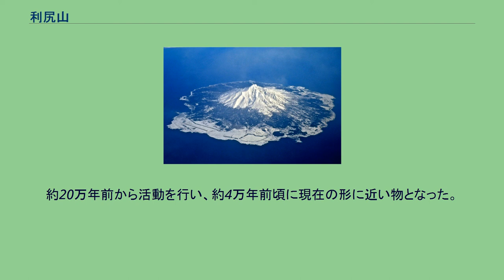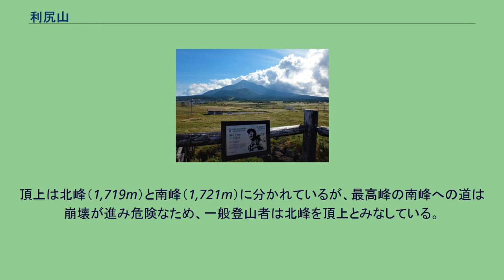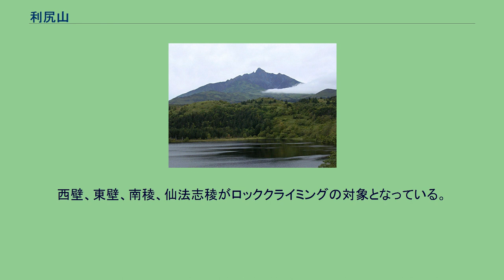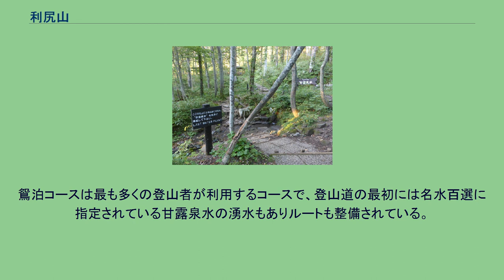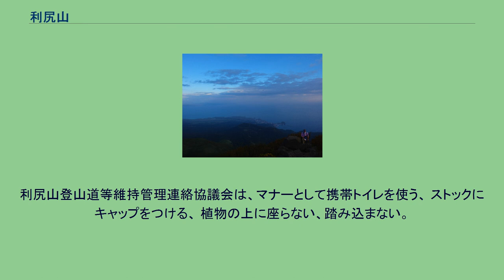利尻山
利尻山（りしりざん）は、北海道の利尻島に位置する独立峰で標高1,721m。
利尻町、利尻富士町の2町にまたがる成層火山で、利尻礼文サロベツ国立公園内の山域は特別区域に指定され、日本百名山、新日本百名山、花の百名山及び新・花の百名山に選定されている。
国土地理院では利尻山（りしりざん）という名称がつけられているほか、「利尻岳」、「利尻富士」、「利尻火山」とも呼ばれる。
高山植物が生息し、夏季は多くの登山客が訪れる。
約20万年前から活動を行い、約4万年前頃に現在の形に近い物となった。
南山麓で8千～2千年前以前に起きた噴火でマールやスコリア丘を形成して以降、活動を休止し火山活動を示す兆候は無い。
活動を休止してからの期間が長いため、山頂部を中心に侵食が著しく進み、火口などの顕著な火山地形は失われている。
従って、火山の内部構造を観察できる。
最北端の名水百選、甘露泉水 甘露泉水（かんろせんすい）は、利尻登山道の一つの鴛泊コース3合目付近に湧き出る湧水である。
水温は通年約5.5度で1985年（昭和60年）環境省により、日本最北端の名水百選に選定された。
登山者の水場や簡易水道の飲料水などとして利用されている。
頂上は北峰（1,719m）と南峰（1,721m）に分かれているが、最高峰の南峰への道は崩壊が進み危険なため、一般登山者は北峰を頂上とみなしている。
西壁、東壁、南稜、仙法志稜がロッククライミングの対象となっている。
晴れた日には、南北の頂上から利尻島のほとんど全域と、礼文島、稚内市から留萌市付近までの北海道本島の海岸線、道北・道央の山々や、樺太、樺太の南西に位置する海馬島（モネロン島）などが見える。
また、理論上、ロシア沿海地方の山脈（シホテアリニ山脈）が見えるとされているが、2013年現在のところ、これを証明する写真等の撮影・公表はなされていない。
登山道は利尻富士町鴛泊の利尻北麓野営場（三合目）より登る鴛泊コース、利尻町沓形の見返台園地（五合目）より登る沓形コース、利尻富士町鬼脇の林道より登る鬼脇コースがある。
鴛泊コースは最も多くの登山者が利用するコースで、登山道の最初には名水百選に指定されている甘露泉水の湧水もありルートも整備されている。
沓形コースは五合目まで車で登れるため距離は短いが、背負子投げの難所や崩落地をトラバースする親不知子不知などがあるため上級者向けといえる。
鬼脇コースは崩落が激しいため、七合目以上が立入禁止となっている。
コース中にトイレはないが、鴛泊コース・沓形コースには携帯トイレを使用するための専用ブースが設置されている。
携帯トイレ自体は各自で持参し、使用後は持ち帰る必要がある。
利尻山は軟弱な火山噴出物からなる山体であることから、近年の登山客の急増に登山道が耐えきれず、場所によっては歩道が浸食され周囲より3mも低下する状況が見られる。
利尻山登山道等維持管理連絡協議会は、マナーとして携帯トイレを使う、 ストックにキャップをつける、 植物の上に座らない、踏み込まない。
の3点を利尻ルールとして登山客に呼びかけている。